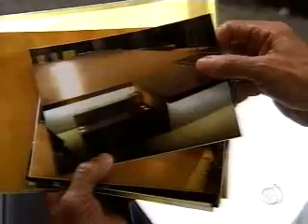Promessas de Amor - 29/04/09 (1/4)